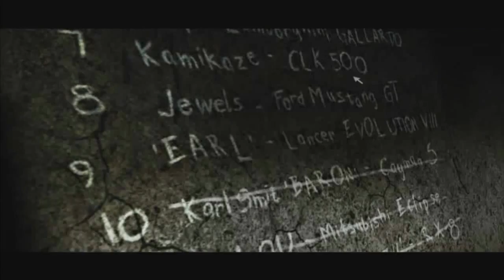[FR]14 - Let's Play - NFS Most Wanted '05 - Baron et les flics, Fuyons !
Nouvel épisode pour affronter le n°10 de la liste noire : Baron au volant d'une Porsche Cayman ! Puis j'enchaine avec une poursuite afin de remplir les objectifs de la liste pour le n°9 : Earl

Joueurs :

Musiques :

/// --- Logiciels utilisés --- \\\

- ShadowPlay
- Audacity

/// --- Liens utiles --- \\\